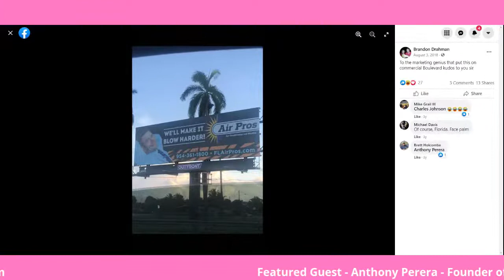How To Scale An HVAC Business With Anthony Perera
Anthony Perera is no stranger to business success. Having started and sold three companies in three different niches prior to starting Air Pros, he knows a thing or two about radically scaling a business. That is why in just 4 years he’s taken Air Pros USA to a $50M per year company with no plans on stopping, and was recently named the #1 Fastest Growing Company in South Florida. He has also been named as an honoree in the 2021 South Florida Business Journal’s 40 Under 40 Awards. Anthony has a strong belief that it is easier to build a brand than it is to build a business. One of many topics that we will be getting into. Be sure to have your pen, paper, and favorite beverage (or three) ready!

Today we chatted about:

How to not have analysis paralysis.

How easy is it to build a brand?

What do I need to consider when building a business?

How do I have success in an HVAC business?

What is romanticized in modern culture but shouldn’t be?

What is the difference between debt-equity and private equity?

What is the biggest mistake made in acquiring a business?

What does it take to have success?

- On Purpose Media is a full-service HVAC Digital Marketing Company. We serve HVAC businesses across North America helping them create a predictable and sustainable lead flow to achieve all their highest goals.